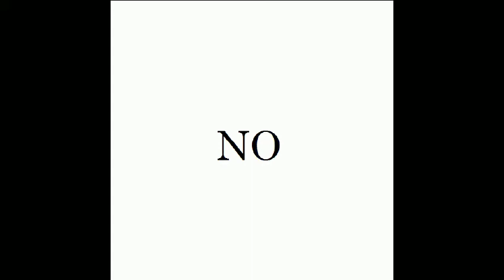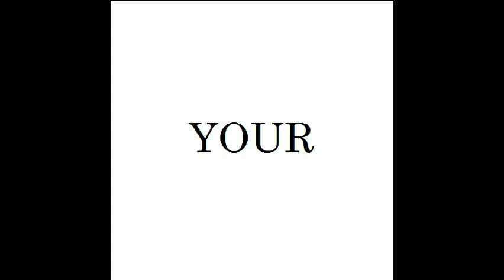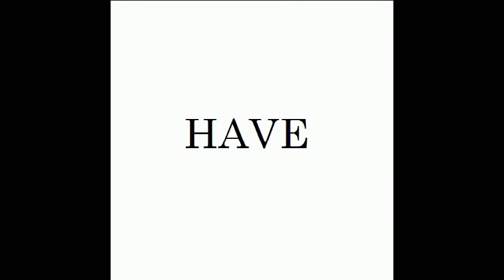"No name blues" - the BottleNose Rocket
"No Name Blues": secondo pezzo dall'EP demo autoprodotto dei BottleNose Rocket!
"No Name Blues": the second song from BottleNose Rocket's EP - June2011.